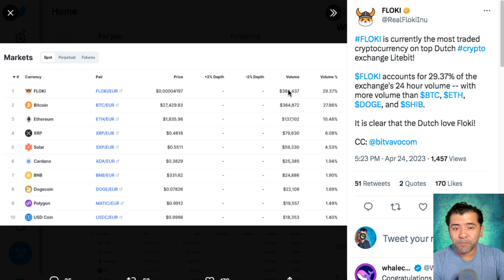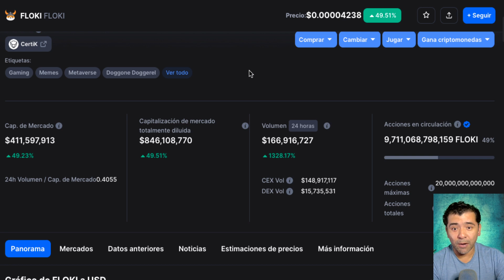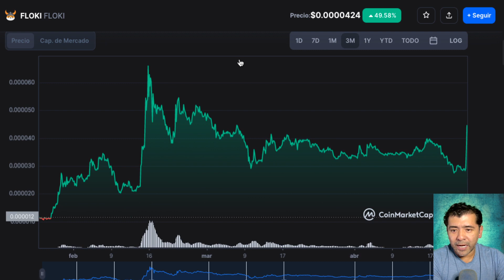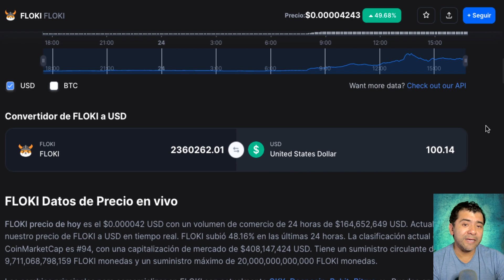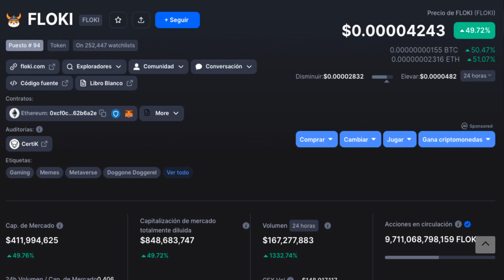floki Inu ATH $0.0003?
floki Inu ATH $0.0003? binanceus Floki inu skyrocketing

2023 Caraveomedia Studios | Victor Caraveo